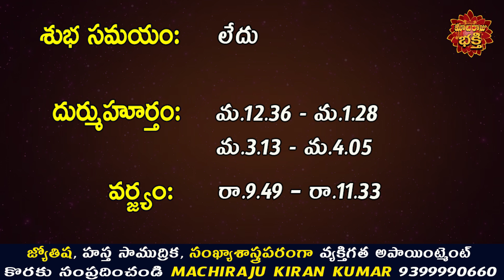రేపు ఆషాఢ శుక్ల అష్టమి రోజు 12 రాశుల వారు ఇలా చేస్తే ప్రతి పనిలో విజయం కలుగుతుంది | Machiraju Kiran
రేపు ఆషాఢ శుక్ల అష్టమి రోజు 12 రాశుల వారు ఇలా చేస్తే ప్రతి పనిలో విజయం కలుగుతుంది | Machiraju Kiran Kumar